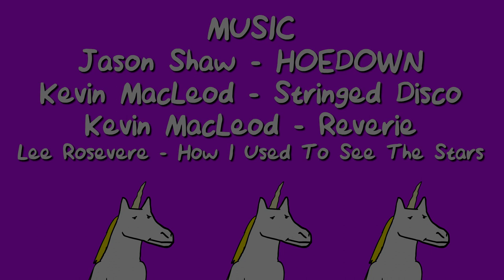Frankie the Pooping Unicorn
Thanks to -ANONYMOUS STRANGER- for writing the script. This video tells the heartbreaking story of a unicorn who poops out special cookies for children to eat. For cash. Money.

Love Sandwich